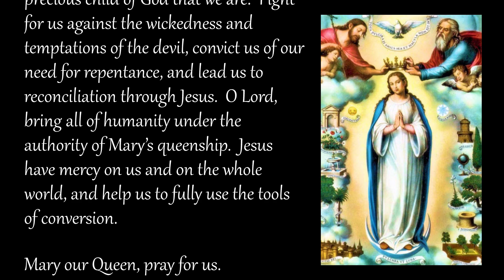Queenship of the Blessed Virgin Mary